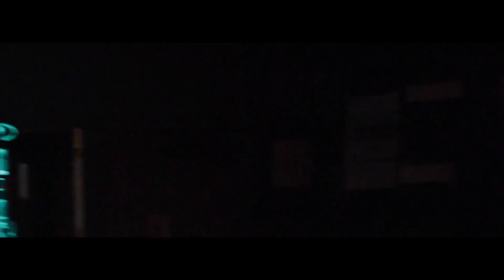Jay Debiase Laflare Preforms Live @ The Crown And Harpe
Instagram P: BlueBenjiGuwop_